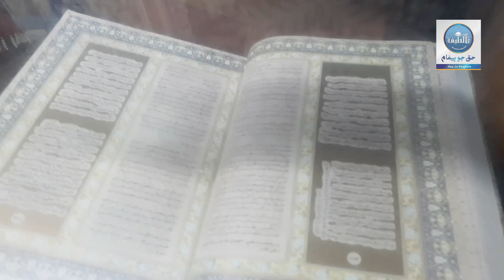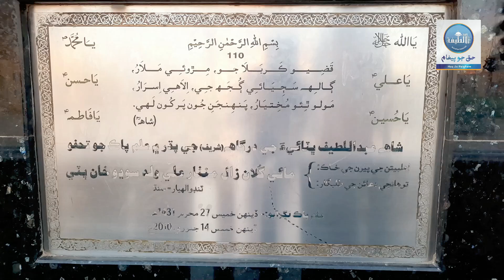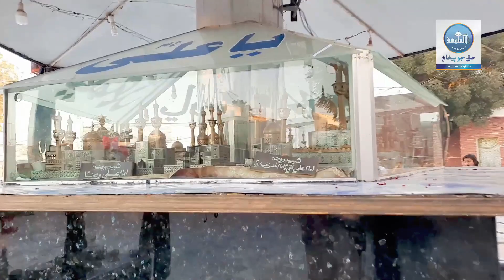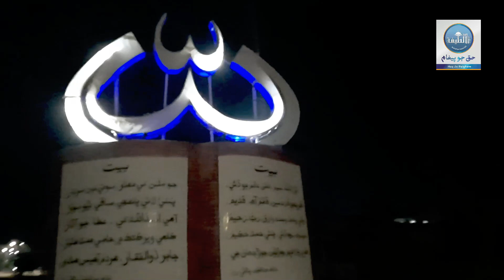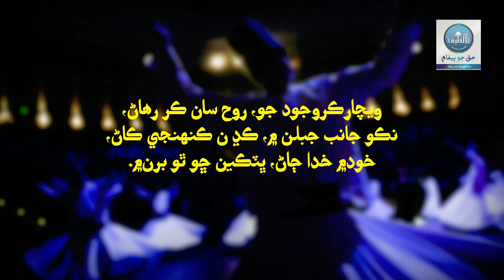Shah Jo Safar Documentary I Hazrat Shah Abdul Latif Bhitai I Shah Jo Risalo I Part 02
An Exclusive Documentary of Hazrat Shah Abdul Latif Bhitai (Part 02)

Youtube Jo Risalo Haq jo paigam